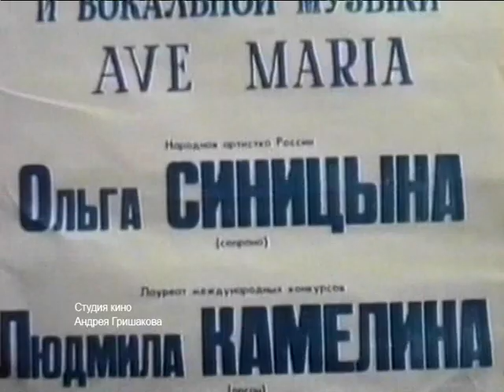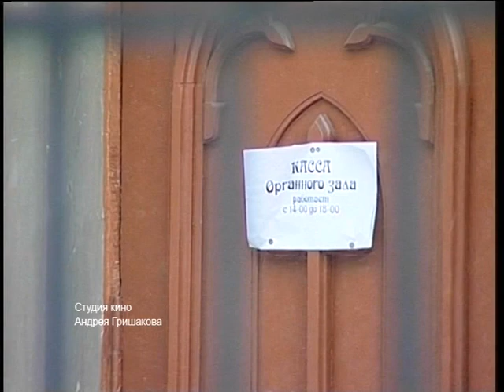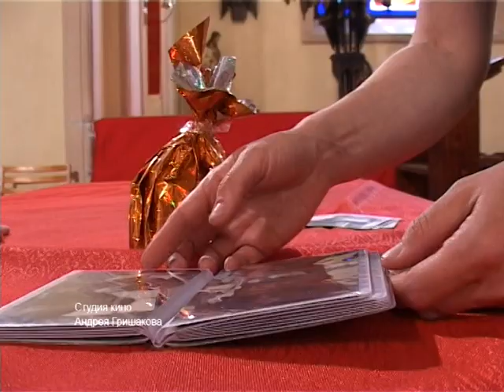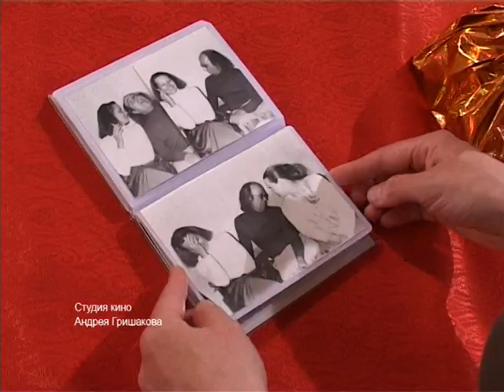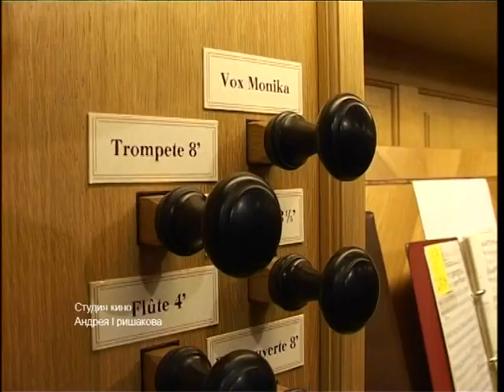"Органистка Камелина". Швейцария, Невшатель, Красноярск. Switzerland, Neuchâtel 2004г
"Органистка Камелина". 2004г. Швейцария, Невшатель - Красноярск.  Андрей Гришаков. Сюжет об известной органистке Людмиле Камелиной, которая уехала из Красноярска.   О причинах и культурной трагедии. В сюжете показана связь России и Швейцарии. Switzerland.